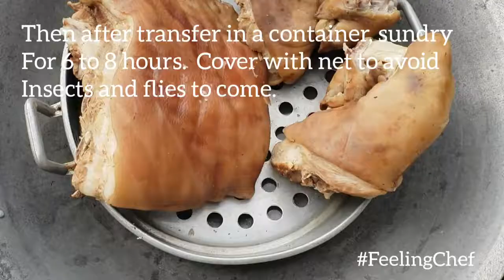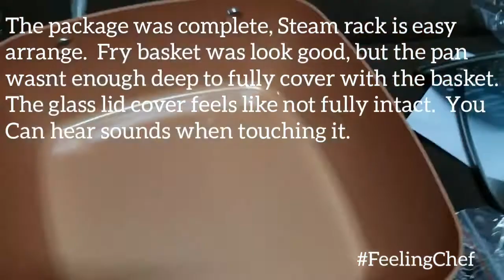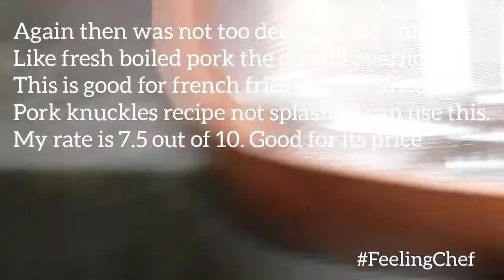Super Cripy Pata (Pork Knuckles) | 4 in 1 Copper Square Pan Unboxing ; Hands On Review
Super Crispy Pata / Crispy Pork Knuckles

ingredients:

1/8 cup Salt
1/2 tbsp of pepper
1 pack sinigang mix or tamarind powder
1 pork knuckles/ park
water( enough to soak  the pork)

Procedure:

1. In a large pot combine salt, pepper, water, tamarind powder and pork.
2. Let it boil for an hour.
3. After boiling let sundry the pork for 6 to 8 hours
4. Fry the pork knuckles. less or half deep fry its fine. because our pork knuckles is easy to crisp. Fry it till golden brown. Serve it hot and crispy. Enjoy 🤗

Note: 4 in Copper Square Pan price is 760 plus 50 pesos shipping fee.